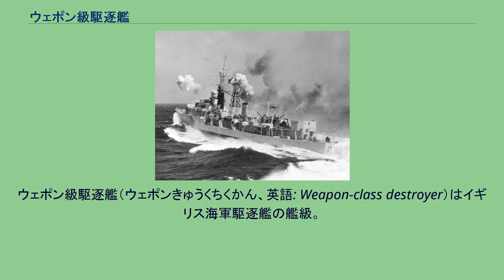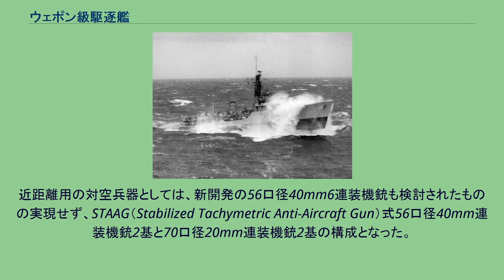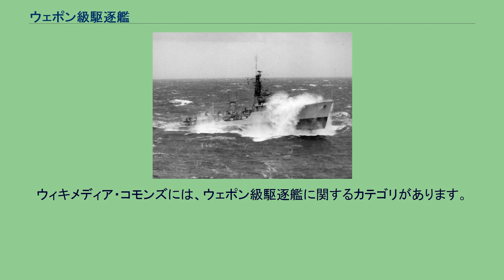ウェポン級駆逐艦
ウェポン級駆逐艦（ウェポンきゅうくちくかん、英語: Weapon-class destroyer）はイギリス海軍駆逐艦の艦級。
大型・強力な後期バトル級を補完する廉価型駆逐艦として、1943年度計画で20隻の建造が予定されたものの、第二次世界大戦の終結を受けて大部分の建造が中止され、4隻のみが竣工した。
第二次世界大戦中、イギリス海軍は、O級からCr級まで14次にわたる戦時急造艦隊を建造していた。
これらは順次に装備の改正を重ねてはいたものの、特にQ級以降は基本設計をほとんど変更しないことで量産性を向上させ、112隻という大量建造を実現した。
その後、戦局の安定に伴い、1942年度計画では、新しいバトル級の建造が開始された。
これは従来の戦時急造駆逐艦の設計から脱却し、両用砲と高角機銃を多数搭載した強力な艦隊駆逐艦であった。
しかしこの結果としてコストの高騰を招き、艦隊駆逐艦を全て同級で充足することは不可能となった。
このため、海軍はハイ・ロー・ミックス運用を採択し、同年度計画では、バトル級とともに、同級を補完する中間的（廉価型）駆逐艦としてCh・Co・Cr級が建造されていた。
しかしC級を含めた戦時急造駆逐艦は、もともと、1937年度計画のL級の建造コストが高かったために、戦時量産に備えて性能をダウングレードした中間的駆逐艦を祖としており、戦訓や技術進歩を反映して装備の更新を重ねたとはいえ、1942年春の時点で、既に性能的な陳腐化が指摘されていた。
このことから1943年度計画で後期バトル級を補完する中間的駆逐艦としては、戦時急造駆逐艦と同程度としてコストを抑制しつつ、設計を刷新した艦が建造されることとなった。
なお本級のうち2隻は、1942年度計画の第15次戦時急造艦隊（Ce級）として発注されたもののキャンセルされた艦の発注を振り替えて建造されている。
上記の経緯より、規模としては戦時急造駆逐艦と同程度が志向されたが、結局基準排水量にして約200トンの大型化となった。
その大きな要因となったのが、缶室と機械室のシフト配置化である。
従来のイギリス駆逐艦は左右両舷のボイラーとタービンを左右に並べて配置するパラレル配置であったが、1941年、シフト配置を採用したアメリカ海軍のグリーブス級駆逐艦「キアニー」がアイスランド近海で被雷した際に優れた生残性を示したことを目の当たりにして、イギリス海軍でもこの種のシフト配置に興味を持つようになった。
当初は同年度計画の後期バトル級での採用が検討されていたものの、設計を大規模に変更することによる不確定要素を避けるために見送られ、本級での採用となったものである。
J級以降のイギリス駆逐艦は煙突を1本としてきたが、このシフト配置化に伴い、本級ではトライバル級以前と同様に2本煙突となった。
また1番煙突はラティスマストの基部と一体化しており、マック構造となっている。
また機関構成そのものについても変更が加えられている。
ボイラーとしては、従来は連綿とアドミラルティ式3胴型水管ボイラーが採用されてきたのに対し、本級ではアメリカ製のフォスター・ホイーラー式に変更された。
蒸気性状も、温度750 °F (399 °C)、圧力400 lbf/in2 (28 kgf/cm2)と高温高圧化が図られており、「バトルアクス」「ブロードソード」では圧力430 lbf/in2 (30 kgf/cm2)とさらに高圧化された。
なお主機は従来と同様にパーソンズ式オール・ギヤード・タービンとされたが、本級では設計ミスと後進タービン・ケーシングの鋳造不良のため、竣工直後は機関トラブルに悩まされることとなった。
電源としては、従来の戦時急造駆逐艦では蒸気タービン主発電機（出力155キロワット）2基とディーゼル停泊発電機（出力50キロワット）2基、待機発電機（出力10キロワット）1基を搭載していたのに対し、本級では装備の更新に伴う電力需要増大を受けて、蒸気タービン主発電機（出力200キロワット）2基とディーゼル停泊発電機（出力100キロワット）2基に増強した。
A/D艦に改修後の「HMS ブロードソード」 1942年2月、第三海軍卿は、同年度以降の艦では新開発の4.5インチ砲を搭載することを決定していたことから、当初、本級でもこの砲の搭載が検討された。
船体規模やコスト、開発期間の観点から、4.5インチ砲を搭載する場合は、Z級やC級で使われていた最大仰角55度の砲架と組み合わせた単装砲架となる予定であった。
しかしこの場合、...